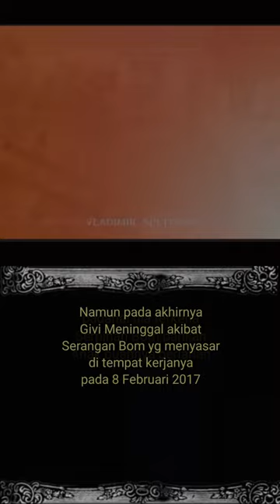Ganasnya Komandan Seperatis Ukraine (Givi)